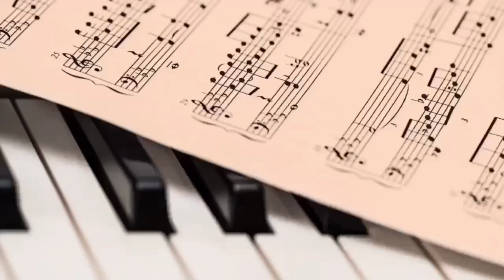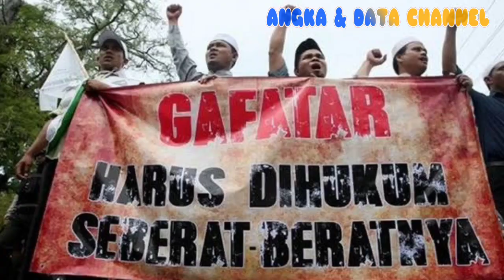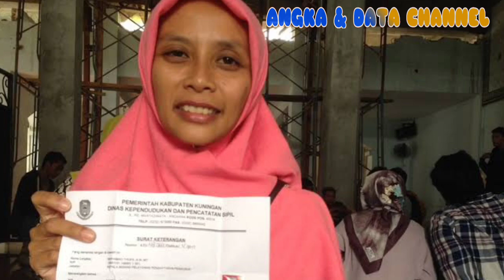Ada disekitar anda! Waspada, 10 Aliran Agama Yang Dinyatakan SESAT di Indonesia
Source:
TERIMA KASIH